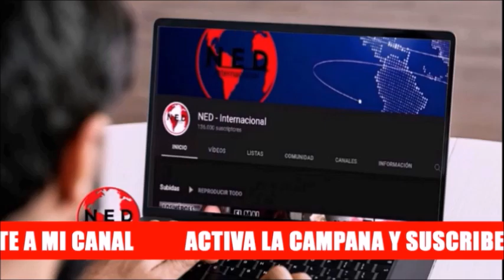🎯 LE QUITARON LOS DIENTES AL DÍA SIN IVA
Comentarios sobre el Día sin Iva en colombia, habla Jaime Alberto Cabal presidente de Fenalco